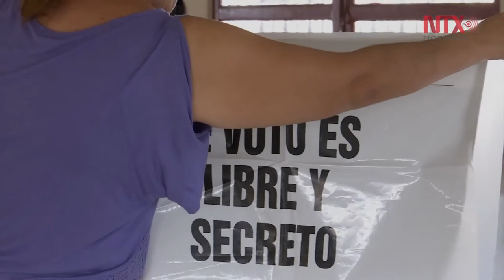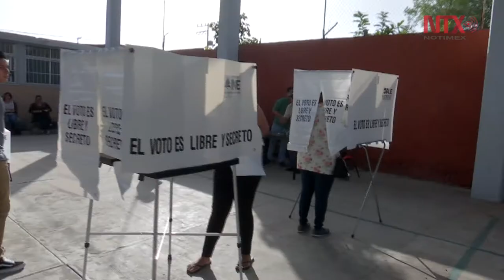OPLE Veracruz vigila desarrollo de cómputos distritales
El Consejo General del Organismo Público Local Electoral del Estado de Veracruz, se instaló en Sesión Permanente de Vigilancia del Desarrollo de los Cómputos Distritales para el Proceso Electoral Local Ordinario 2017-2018.